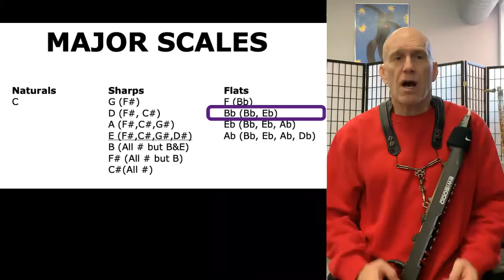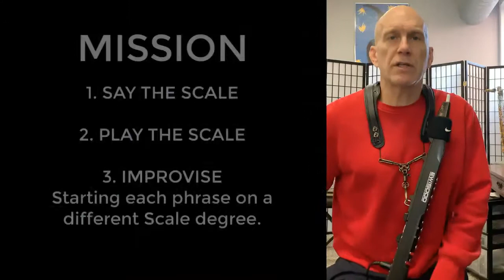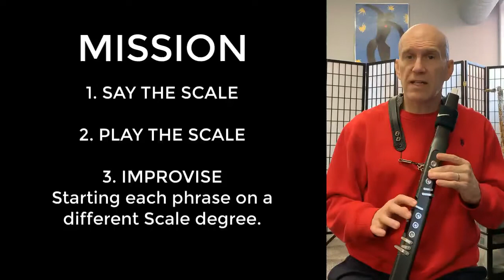THE EWI DEN / NOVICE / LESSON 5 - Bb Major -Scale Degrees- Improvise!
Free EWI Lessons and information / Play-a -longs / Fingering Charts / Back Ground Tracks / ETC. Checkout THE EWI DEN JOIN THE EWI DEN FREE - EWI information and lessons

EWI PROJECTS DESIGNED TO BUILD SKILLS!

Major Scale Project 12.99 GOAL #1 for All EWI PLAYERS / PDF BOOK + VIDEO LESSONS

3 Transposable Fingering Books 24.99 / 9.99 each
Great Fingering Collections / EWI Standard
PDF BOOKS

Transpose 24.99
A Deep Dive into the Logic of EWI Standard Fingerings
PDF BOOKS + VIDEO LESSONS

Octave Roller School 12.99
Master the Octave Rollers
PDF BOOK + VIDEO LESSONS

Reading Primer 24.99
Rhythm Focused Reading / Treble & Bass Clef
8 PDF BOOKS + VIDEO LESSONS

EWI Etude 24.99
Etudes based on Easy Standards / Jazz Style